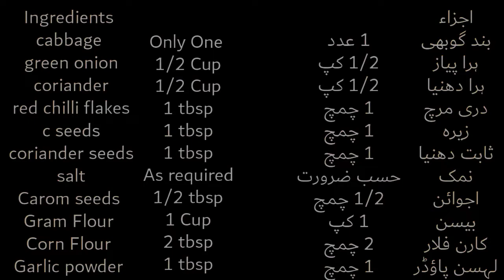Cabbage cutlets | Band Gobhi k Cutlets | بند گوبھی کے کباب | Band Gobhi k Kabab by Jan Cooking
Hope you enjoy and like our recipe